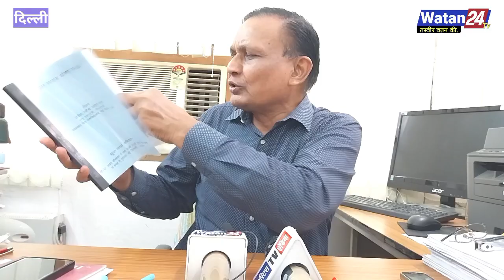हिन्दू राष्ट्र की बात करने वालों की JNU प्रोफेसर ने बखिया उधेड डाली! Baba Bageshwar | 2024 Election